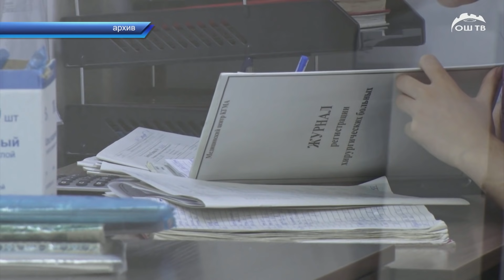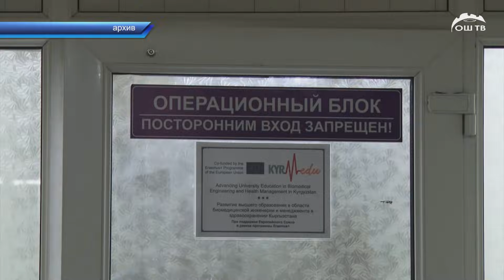Күндүзгү ЖАНЫЛЫКТАР топтому 29.10.2021